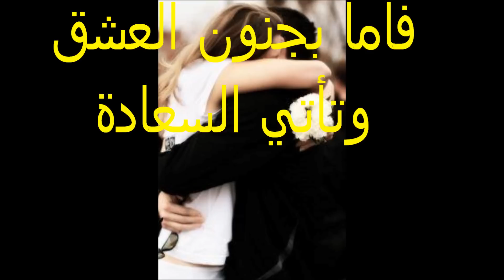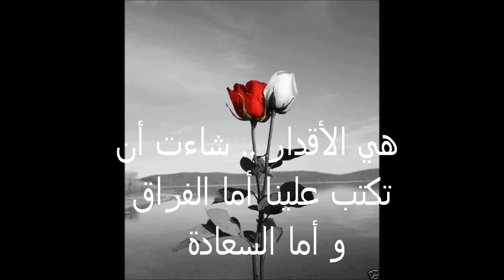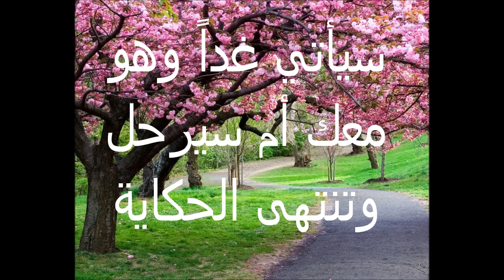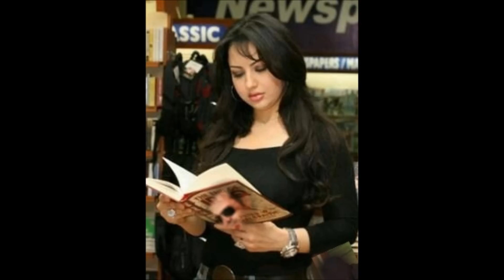كلنا عشاااق و لكن.. Abdelmeguid shalabi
كلنا عشاااق و لكن...!!

لكل منا حكاية ♥●•٠•˙

قد تختلف البدايات ولكن ♥●•٠•˙
بين حالتين تتوحد النهـــــــاية ♥●•٠•˙

فأما بجنون العشق وتأتي السعادة ♥●•٠•˙

او بضياع العمر والجرح وتكون تلك النهاية ♥●•٠•˙

هي الأقدار .. شاءت أن تكتب علينا أما الفراق و أما السعادة♥●•٠•˙

فعـش مع من أحببت ♥●•٠•˙

فهل يا ترى ♥●•٠•˙

سيأتي غداً وهو معك أم سيرحل وتنتهى الحكاية ♥●